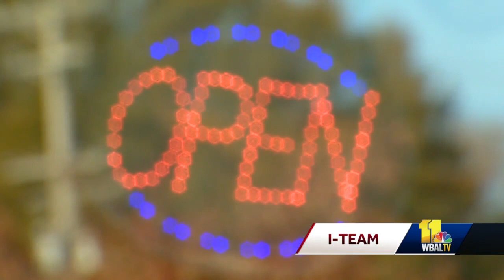Cold Stone workers assaulted by customers after asking them to wear masks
Anne Arundel County police are looking for a man and a woman who they say attacked ice cream store workers in Edgewater after being told to put on masks.